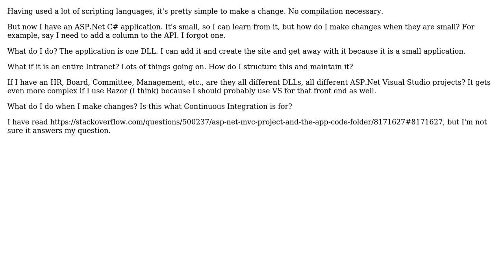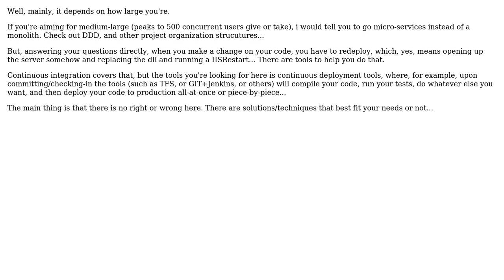How do I structure and maintain a large ASP.Net Core C# Application once it is in Production?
Software Engineering: How do I structure and maintain a large ASP.Net Core C# Application once it is in Production?

With thanks & praise to God, and with thanks to the many people who have made this project possible! You are responsible for your own actions.